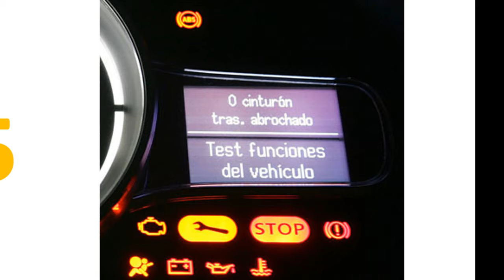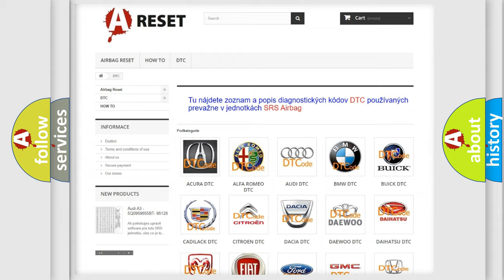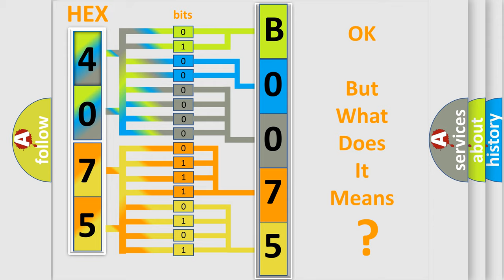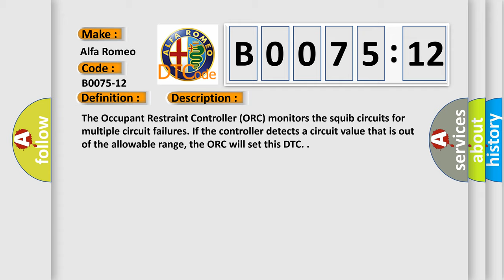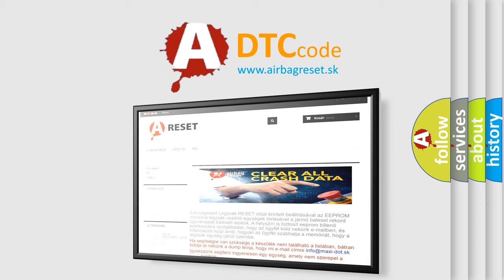DTC Alfa-Romeo B0075-12 Short Explanation